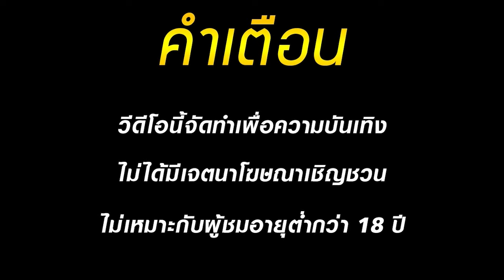สล็อตแตกง่าย เว็บสล็อตแตกง่าย เกมสล็อตแตกง่าย สล็อตpg